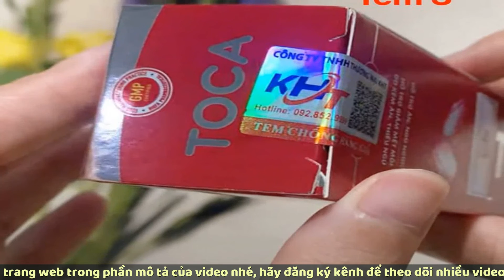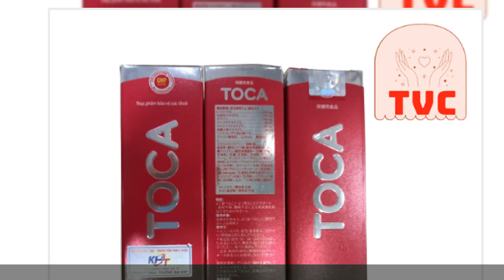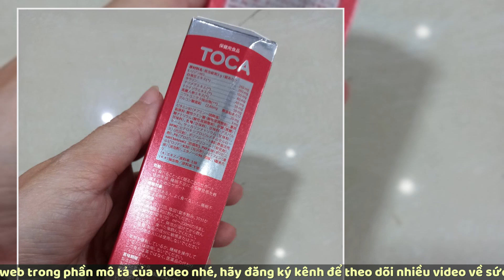REVIEW CHI TIẾT SỦI TĂNG CÂN TOCA CÓ TỐT KHÔNG? CÓ LỪA ĐẢO KHÔNG? MUA Ở ĐÂU CHÍNH HÃNG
Tác dụng viên sủi Toca:
Hỗ trợ ăn ngon, ngủ ngon
Hỗ trợ giảm mệt mỏi do kém ăn, thiếu ngủ, từ đó có thể hỗ trợ tăng cân an toàn, hiệu quả, không gây tích nước, không gây tác dụng phụ.

Cách dùng Viên sủi tăng cân Toca:
Ngày uống 2 lần, mỗi lần 1 viên sau bữa ăn sáng và bữa ăn tối 30 phút (đồng thời sử dụng trước khi đi ngủ 30 phút đến 1 giờ) .Cho 1 viên vào cốc nước chứa 150 đến 200ml nước lọc (hoặc nước đun sôi để nguội) chờ tan hết rồi uống.
Sử dụng liên tục mỗi ngày và kiên trì từ ít nhất 2 đến 3 tháng. Trong quá trình sử dụng to ca bạn cũng cần đảm bảo chế độ dinh dưỡng đầy đủ chất, nghỉ ngơi hợp lý và có thời gian vận động ít nhất 45 phút mỗi ngày để tăng cường sức khỏe thể chất. Những điều này rất quan trọng, ảnh hưởng trực tiếp đến việc tăng cân.

Đối tượng sử dụng viên sủi tăng cân toca
Viên sủi tăng cân Toca dành cho:
Người bị suy nhược cơ thể, mới ốm dậy, thiếu máu, lao động nặng nhọc, hay mệt mỏi, ốm bệnh lâu ngày hiện đang rất cần bổ sung dinh dưỡng.
Trẻ nhỏ bị biếng ăn, chậm lớn, hiện đang muốn cải thiện cân nặng để có thể phát triển thể chất tối ưu nhất.
Người có khả năng tiêu hoá và hấp thụ kém, ăn hoài mà vẫn không thấy béo lên.
Người gầy gò, ốm yếu, nhẹ cân đang mong muốn cải thiện và nâng cao sức đề kháng của cơ thể.
Chị em phụ nữ sau sinh đang muốn lên cân sau quá trình chăm con vất vả khiến bị sụt cân, ốm yếu.
Người gầy gò, ốm yếu lâu năm, có cơ địa khó có thể lên cân, hiện đang rất muốn cải thiện cân nặng của bản thân tốt hơn.

Lưu ý khi sử dụng:
Không sử dụng sản phẩm đối với những người bị dị ứng hoặc mẫn cảm với bất kỳ thành phần dược liệu nào bên trong Viên sủi Toca.
Không sử dụng sản phẩm đối với những người hiện đang điều trị bằng thuốc do bác sĩ chỉ định để tránh gặp tác dụng phụ nguy hại.
Không sử dụng sản phẩm cho phụ nữ đang mang thai hoặc đang cho con bú, trẻ em,…
toca tăng cân,   sủi tăng cân toca chính hãng